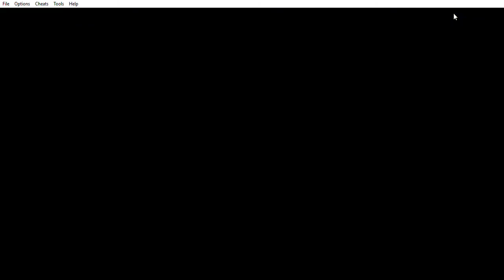Rhythm Tengoku - Baseball Star